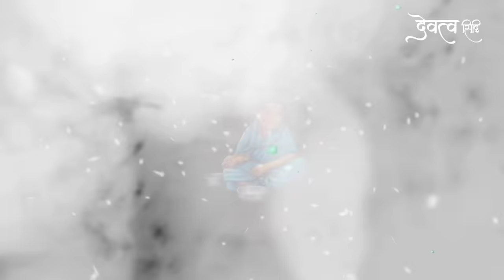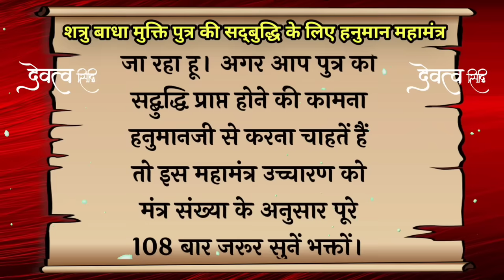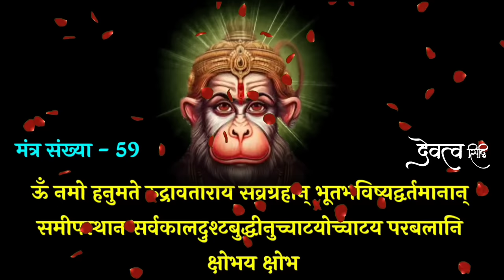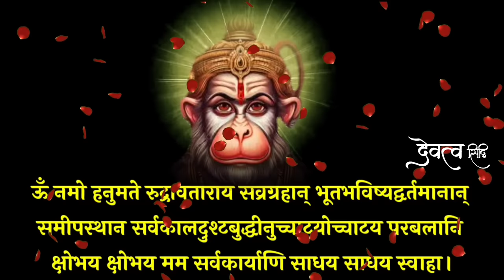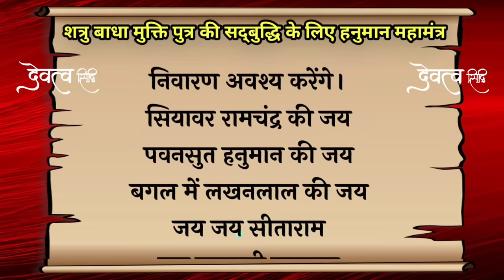शत्रु पुत्र सद्बुद्धि हनुमान महामंत्र | Powerful Hanuman Mantra | Shatru Nashak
Bhakton iss video mein putra ko sadvuddhi prapt hone evam sarv manokamna purti ke bare mein hanumanji ke ek shaktishali mantra ka uchcharan 108 bar Kiya gaya hai. hamein ummid hai ki ye video apko jarur pasand aayegi agar video pasand aae to video ko like karen apne doston ko share karen aur channel ko subscribe karke ghanti jarur Baja den.

hanuman mantra
हनुमान मंत्र
hanuman chalisa
hanuman mantra for success
hanuman
shatru maran mantra
mantra
devatva siddhi